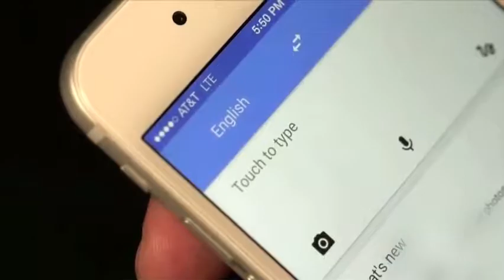Dispositivo de traducción para viajeros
Este traductor está hecho para tus viajes, No requiere wifi,
Puedes usarlo en cualquier momento y en cualquier lugar.
Ili puede traducir sus palabras en tan solo 0.2 segundos sin conexión a Internet. Es portátil para que pueda llevarlo a donde quiera. ili traduce del inglés al español, japonés, mandarín o coreano. Puede cambiar el idioma de salida simplemente presionando el botón lateral.
Toma las oraciones de viaje más comunes y las agrega específicamente para su próximo viaje.
"Es muy fácil de usar. Y es realmente útil, especialmente en países como Japón y China, donde no se tiene ni idea sobre el idioma ".